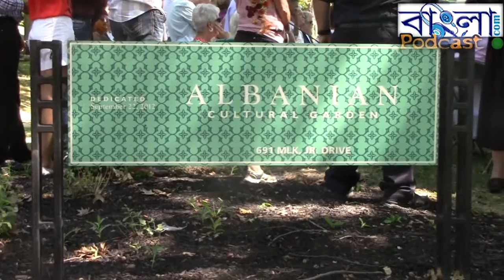Mother Teresa Canonization - Global Celebration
People around the world celebrated the canonization of Mother Teresa on Sep 4, 2016 when in Vatican City the Pope declared her St. Teresa of Calcutta. Biplab Ganguly reports from Kolkata on the celebratory event organized by Kolkata Municipal Corporation outside Mother House. Piya takes us through some of the celebrations in America including coverage of the event organized at the Albanian Cultural Gardens in Cleveland, Ohio.